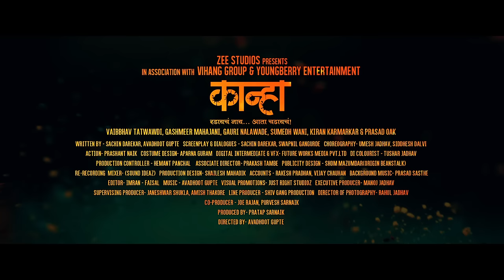Krishna Janmala Song Video - Kanha | Marathi Krishna Songs | Marathi Bhakti Geet | Vaibhav, Gauri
Superhit Marathi Krishna Songs (Marathi Bhakti Geet, Gokulashtami) song "Krishna Janmala" from movie 'Kanha कान्हा'. Beautifully Sung by Vaishali Samant, Sonu Kakkar & Avadhoot Gupte. Music composed by Avadhoot Gupte. Lyrics are penned by Mandar Cholkar. Enjoy Watching the video.

To Set 'Krishna Janmala' as your Mobile CallerTune SMS KANHA to 56060

Set 'Krishna Janmala' song as your Mobile Callertune (India Only)

Singers: Vaishali Samant, Sonu Kakkar, Avadhoot Gupte
Music Director: Avadhoot Gupte
Lyrics Writer: Mandar Cholkar
Arranged and Programmed by: Nishad Golambare
Additional Rhythm: Abhijit Narvekar
Flute: Varad Khalapurkar
Guitars: Narendra Salaskar

Movie Cast & Credits:
Cast: Vaibhav Tatwawdi, Gashmeer Mahajani, Gauri Nalawade
Director: Avadhoot Gupte
Produced by Pratap Sarnaik
A Zee Studios presentation in association with Vihang Group & Youngberry Entertainment

Song Lyrics:

झगमग झगमग रात सजली
पावसाच्या सरीतून आली बिजली

टकामका टकामका बाळलीला
दे गं सखी दे गं झोका पाळण्याला

झगमग झगमग ..

ढगाच्या आडून चंद्र हासला
आकाशी ताऱ्यांचा रास रंगला
कृष्ण जन्मला बाई कृष्ण जन्मला

झगमग झगमग ..

गोविंद घ्या कुणी गोपाळ घ्या
यशोदेच्या घ्या तान्ह्या बाळा
मुकुंद घ्या कुणी मोहन घ्या
देवकीनंदन मुरलीवाला

बेधुंद श्वासांना चढली नशा
नसानसांतून घुमे ढोल ताशा
माहौल बस्तीचा वेडापिसा
झुलत्या पताकांनी नटल्या दिशा

लगबग लगबग चाले अंगणी
लागू नये दृष्ट, तीट लावली कुणी
टकामका टकामका बाळलिला

झगमग झगमग ..

हो … मोहन मुरलीधर … नटखट गिरीधर…. सांग तरी कुठवर… पुकारू तुला
अपराध झाले फार… पाप वाढे भारंभार… कराया ये उद्धार… साकडे तुला
हो ..तूच शाम तूच राम… नरसिंह परशुराम…घ्यावा अवतार पुन्हा… तसाच भला
हात देई मदतीला… साथ घावी सोबतीला… काळरातीला मार्ग दावी आम्हाला…

गोविंद बोलो हरी गोपाल बोलो
राधा रमण हरी गोपाल बोलो

यदा यदा हि धर्मस्य ग्लानिर्भवती भारत
अभ्युत्थानाम अधर्मस्य तादात्त्मानं श्रीजाम्यहं

Zagamaga Zagamaga Raat Sajali
Pausachya Saritun Aali Bijali
Takamaka Takamaka Ballila
De G Sakhi De G Zoka Palanyala

Dhagana Aadun Chandra Hasala
Aakashi Taryani Raas Rangala
Krushn Janmala Bai Krushn Janmala

Bedhund Shwashani Chadhali Nasha
Nasanasntun Ghume Dhol Tasha
Bebhan Shwasana Chdhali Nasha
Mahaul Basticha Vedapisa
Zultya Patakani Natalya Disha
Lagbagh Lagbagh Chale Angani
Lagu Naye Drushth, Teet Lavali Kuni
Takamaka Takamaka Ballila

He..Mohan Murlidhar... Nathkhat Giridhar...
Sang Tari Kuthvar... Pukar Tula
Aparadh Zale Far... Paap Vadhe Bharanbhar...
Karaya Ye Uddhar... Sakade Tula
Tuch Shaam Tuch Ram... Narsinvh Parshuram...
Ghyava Punha Avtar... Tasach Bhala
Haat Dei Madtila... Sath Ghyavi Sobtila...
Kalratila Marg Davi Amhala...
Krushn Janmala Re Krushn Janmala
Baap Bandhu Ni Sakha Krushn Janmala
Ghadyalat Thoke Bara
Katyavar Kata Aala
Bhaktancha Pathirakha Krushn Janmala